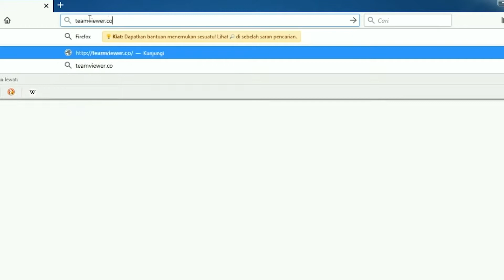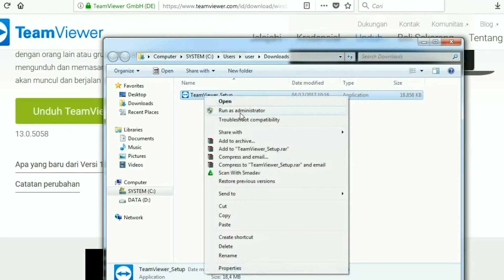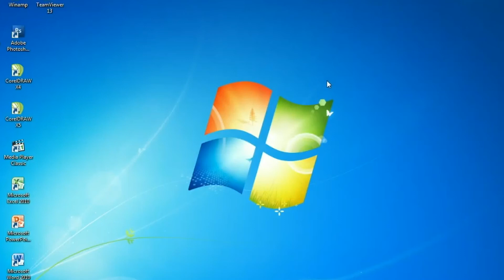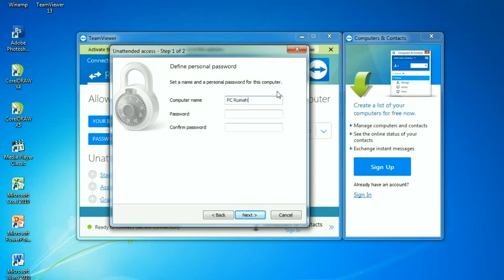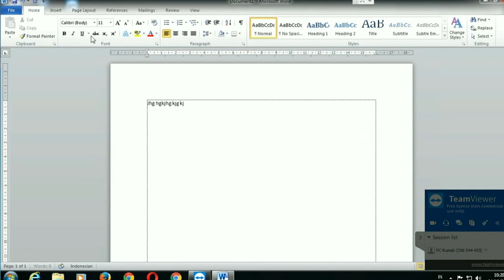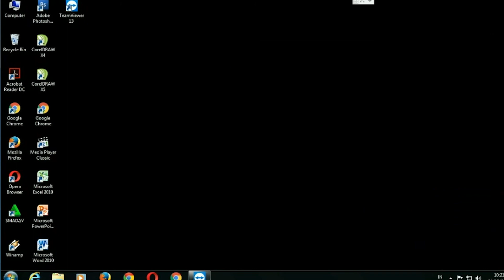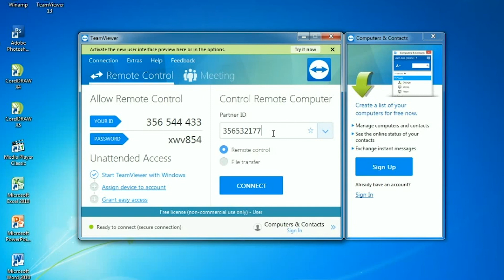Tutorial Aplikasi TeamViewer...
Video kali ini membahas mengenai peggunaan aplikasi TeamViewer agar dapat mengakses data secara mudah dan aman.

Selamat Datang Di Tekno Travelling Chanel
MAKASIH MAKASIH MAKASIH